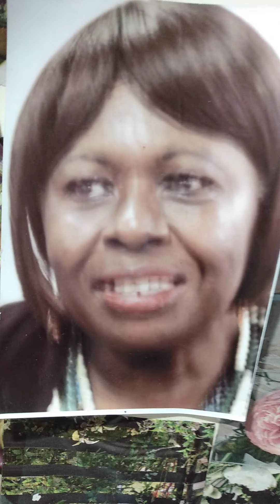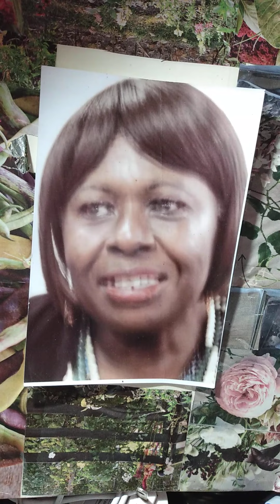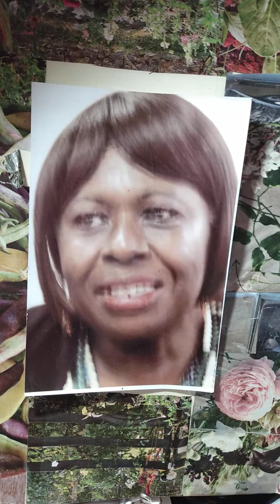Never got time for me